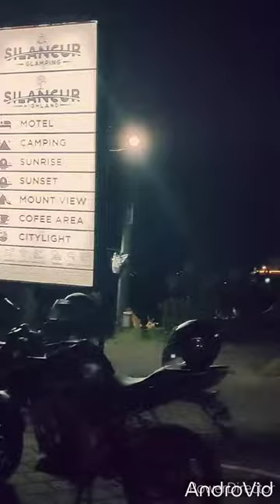DOLAN DOLAN NEPAL VAN JAVA..MAGELANG